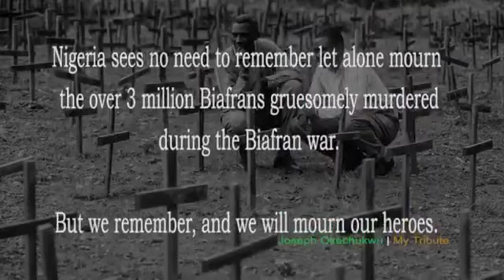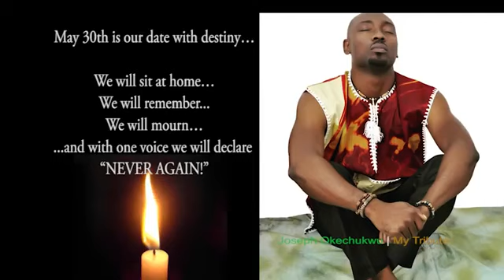Heartfelt Tribute To Biafra Heroes Remembrance Day.....